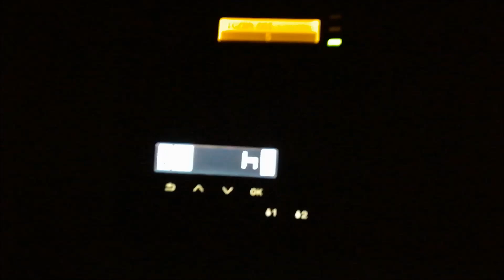''Kierowca międzynarodowy'' część 87